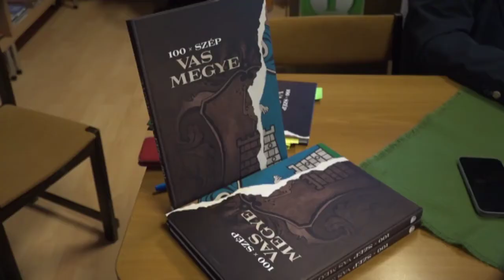Műsorajánló, 11. Körmendi Böngésző, 2022. 06. 06. XIV. évfolyam, 167. adás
Legközelebb már a nyárban köszöntjük majd nézőinket, hiszen június 6-án jelentkezünk az idei 11. Körmendi Böngészővel.
A műsor hírösszefoglalójában beszámolunk arról a könyvbemutatóról, amelyen szót kaptak a 100Xszép Vas Megye című kötet körmendi kötődésű társszerzői, megmutatjuk, hogyan zajlott az idei várkert takarítás és megmutatjuk, hogyan zárta le a negyeddöntőt az Egis Körmend csapata az Oroszlány ellen, illetve, hogy miként indította a Kecskemét elleni elődöntőt a csapat.

Részletes tudósításaink között elsőként az idei Hősök Napján megtartott körmendi megemlékezésről számolunk be, majd nézőink két filmet is láthatnak a közelmúltban városunkban megrendezett Országos Pálinka- és Törkölypálinka Verseny történéseiről, melyeket a szervezők megbízásából készített televíziónk.

Mindez tehát június 6-án, hétfőn, 18:30-tól, a Körmendi Városi Televízió csatornáján.
Kapcsoljanak majd oda!